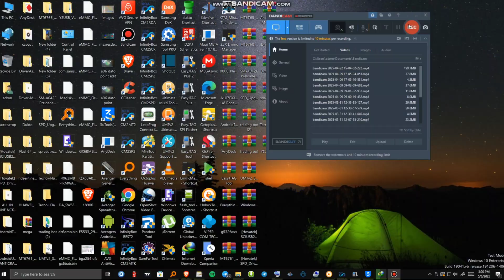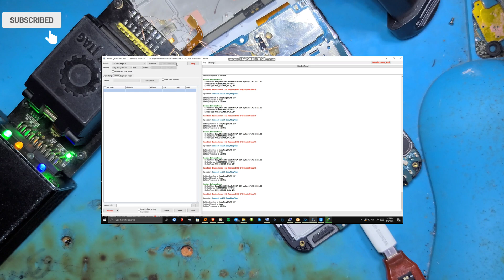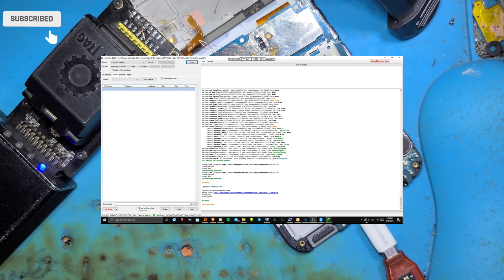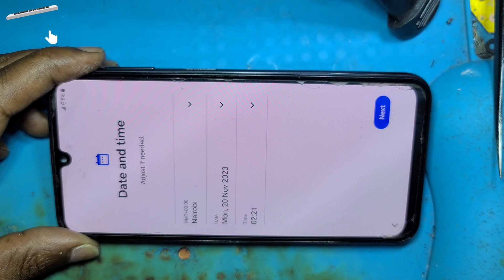Samsung galaxy A24/A245f Frp isp with EasyJtag